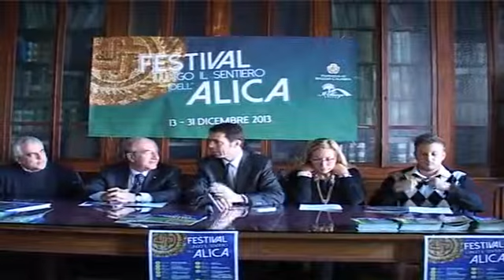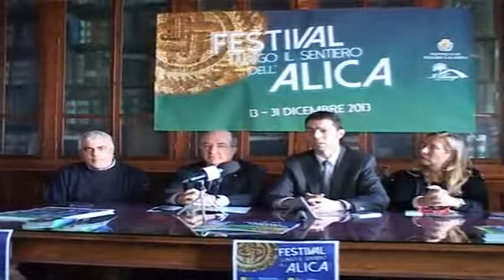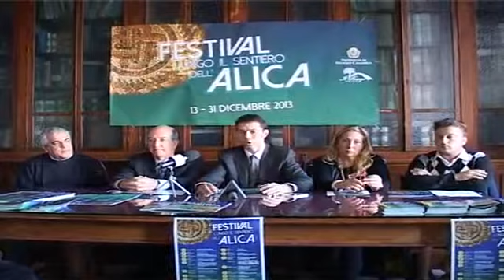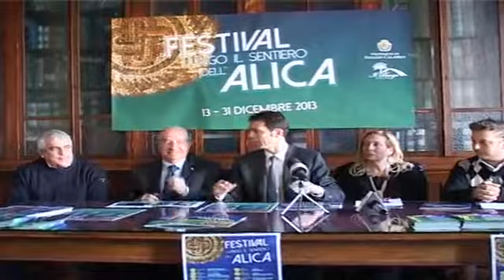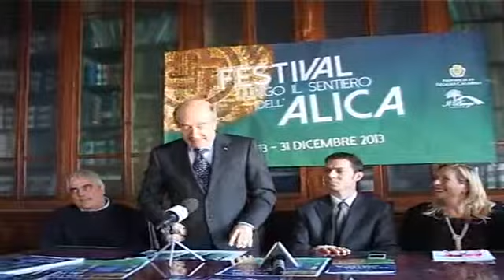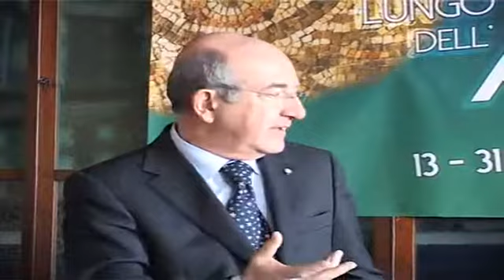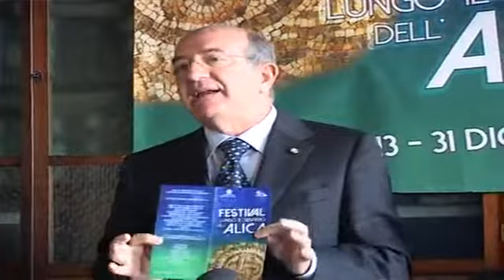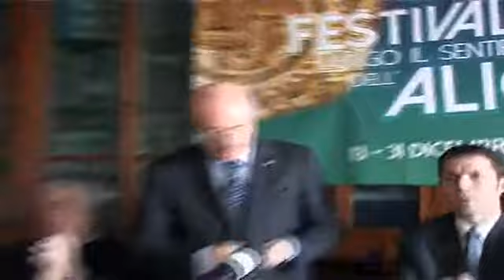"Lungo il sentiero dell'Alica" : la conferenza stampa di presentazione della III° edizione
Reggio Calabria, 11 dicembre 2013 -- Presentata questa mattina, presso il palazzo storico della Provincia di Reggio Calabria,  la terza edizione del progetto di promozione culturale "Lungo il Sentiero dell'Alica". L'iniziativa, che inizierà il 13 di dicembre a Condofuri e si concluderà nella stessa cittadina il prossimo 31 dicembre, è stata sponsorizzata dalla provincia con la piena condivisione del Presidente Giuseppe Raffa e con il pieno consenso dell'intera maggioranza consigliare. L'obbiettivo che si intende raggiungere è la promozione paesaggistica, artistica, culturale e gastronomica dell'Area Grecanica, attraverso diversi itinerari sul territorio.

Al fine di raggiungere i risultati programmati in tutta la rete dei comuni interessati, l'associazione "Il Borgo", titolare del progetto, ha coinvolto le associazioni e le istituzioni presenti nei vari comuni della provincia di Reggio Calabria, puntando a raggiungere effetti positivi sia sotto il profilo culturale che sotto il profilo economico.

In video la conferenza stampa e le interviste a Silvio Cacciatore, presidente associazione "Aria Pulita", al consigliere provinciale Pierpaolo Zavettieri, a Pasquale Pizzi, presidente del circolo culturale "Meli" di Melito di Porto Salvo, a Domenico Minniti, presidente dell'associazione "Sport & Fitness Bike" di Melito di Porto Salvo, a Francesco Gurnari, presidente dell'"ASD MTB" di Melito di Porto Salvo, a Salvo Tuscano e Carmelo Marino, del "Comitato Civico Pro Condofuri, Francesco Mafrica, presidente dell'"ASD Vallata dell'Amendolea" e all'assessore provinciale Lamberti Castronuovo.